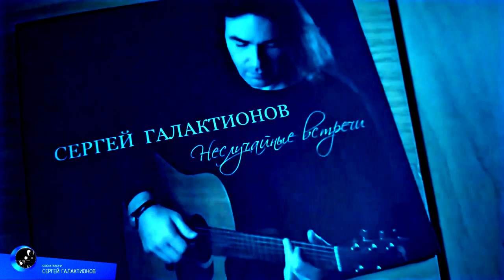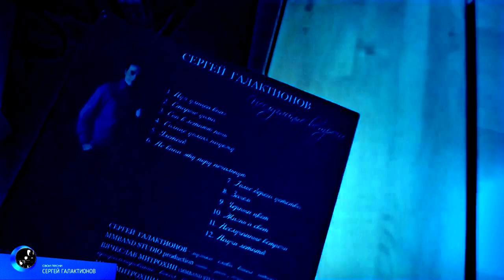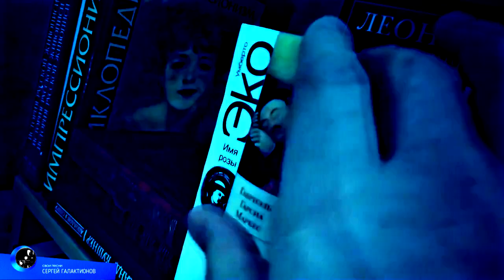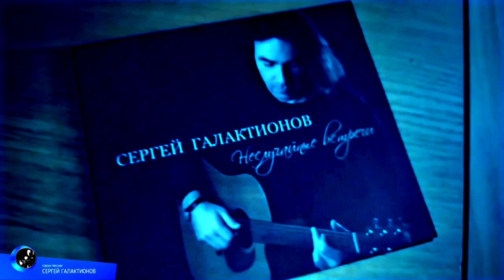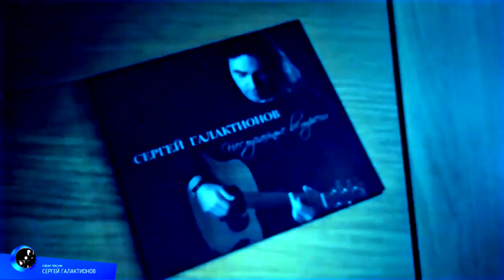Сергей Галактионов__Неслучайные встречи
Неслучайные встречи
Сергей Галактионов, музыка:  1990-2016 г.г., слова: 26 января 2016 г. Сергей Галактионов, видео: 2021 г..
"Неслучайные встречи"   Сергей Галактионов (с)
СЕРГЕЙ ГАЛАКТИОНОВ - музыка, слова, вокал, гитара
MMBAND STUDIO - audio/photo/design
ВЯЧЕСЛАВ МИТРОХИН (MMBAND STUDIO) - запись, аранжировка,
программирование, вокал, гитара, бас-гитара, клавишные

Там где ветер и свет,
Там где нас как будто бы вовсе и нет,
Расцветала в мечтах
Весна.

Светом тех давних лет,
Мерцанием утренних звёзд и волшебных планет,
Где встречали рассвет
Он и Она.

пр:
Бликом давнего дня -
звезда.
Вот сверкнула она
В оживших глазах.
Стали музыкой вновь слова

Может да,
Может нет?
Где и лунный, и солнечный свет
Но мы не узнаем, а может и узнаем ответ

Вновь в мечтах
Улетать
На неслучайные встречи во снах.
Где в воспоминаниях и в прошлом исчезающих днях
Мы все ещё ждём.
Все ждём.
Ждём

Там где-то дальняя даль
Открывала все тайные двери в зал.
И срывались слова в безмолвие
с губ.

И не солнечный свет,
Где как будто бы солнца и вовсе нет,
Пробуждением стало
касанье рук

пр:
Бликом давнего дня -
звезда.
Вот сверкнула она
В оживших глазах.

Может да,
Может нет?

Вновь в мечтах
Улетать
Все ждём.
Ждём

Бликом давнего дня -
звезда.
Вот сверкнула она
В оживших глазах.

Может да,
Может нет?

Вновь в мечтах
Улетать

Вновь в мечтах
Улетать
Все ждём.
Ждём